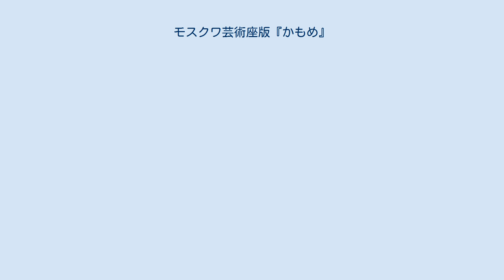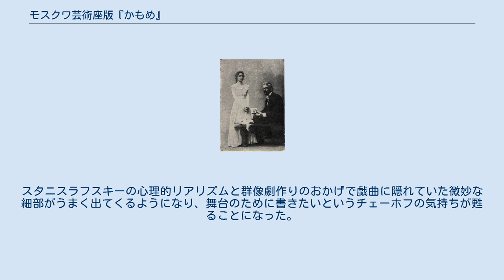モスクワ芸術座版『かもめ』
アントン・チェーホフ
コンスタンチン・スタニスラフスキー
1898年のプーシキノで、フセヴォロド・メイエルホリドがモスクワ芸術座版アントン・チェーホフ『かもめ』のコンスタンチン役を準備している様子。
 1898年にモスクワ芸術座で上演されたアントン・チェーホフの『かもめ』 (Чайка)はコンスタンチン・スタニスラフスキーとヴラジーミル・ネミロヴィチ＝ダンチェンコの演出によるもので、まだ新しい劇団であったモスクワ芸術座にとって記念碑的な第一歩となるプロダクションであった。
この上演は「ロシアの舞台芸術史における最も偉大な出来事のひとつであり、世界の演劇史における最もすばらしい新展開のひとつでもあった」と称されている。
アントン・チェーホフの戯曲『かもめ』のモスクワ初演であったが、この芝居は既に2年前にサンクトペテルブルクで初演されていて、その時の上演は成功とはいえないものであった。
ネミロヴィチ＝ダンチェンコはチェーホフの友人であり、初演の批評があまりよくなかった後、再演を渋る原作者チェーホフの抵抗を打ち破って、新しく創設された革新的な劇団であるモスクワ芸術座(MAT)のためこの芝居を演出するようスタニスラフスキーを説得した。
この上演は1898年12月29日(ユリウス暦では12月17日)に開幕した。
モスクワ芸術座の上演は大成功をおさめたが、これは劇中に登場する日常生活の繊細な表現を忠実に再現し、親密感のある群像劇を作り上げ、当時のロシアのインテリゲンチャに蔓延していた活気と確信に欠ける心理的傾向をうまく反響させていたためであった。
この公演により、モスクワ芸術座の特色である独特のリアリズム的作風が完成した。
この歴史的上演によってモスクワ芸術座はみずからのアイデンティティを確立し、これを記念するため今日までエンブレムにカモメを採用している。
 ハルキウの近くにある兄弟の地所を1898年8月に訪問していた間に、スタニスラフスキーは戯曲『かもめ』の上演プラン(本人が演出用の「スコア」と呼ぶようになるもの)に着手し、ロシアの田舎における自分の感覚的経験を盛り込むことにした。
スタニスラフスキーは役者が空間的・近接的な関係を築けるような小さなスケッチからなるストーリーボードで芝居の重要なポイントをプロットした。
それぞれのキャラクターについておのおののリズム、身体的な生き様、立ち居振る舞いの癖などについても極めて詳しく考え、「ほとんど映像的な細部まで」決定した。
 このスコアは役者が「よだれをたらしたり、鼻をかんだり、唇をピチャピチャいわせたり、汗をふいたり、歯や爪を細い棒で磨く」時のことまで指示していた。
こうした厳しいミザンセーヌのコントロールにより、スタニスラフスキーは芝居の表面の下にサブテクストとして隠れていると考えられる内なるアクションを一貫したやり方で表現できるようにしようとしていた。
フセヴォロド・メイエルホリドは、スタニスラフスキーが死の床で「舞台における私の唯一の後継者」と呼んだ演出家で理論にも携わる演劇人であったが、このプロダクションではコンスタンチンを演じている。
のちにスタニスラフスキーがこの芝居を扱った際の詩的効果について書き残しており、細かい日常的な描写が人物のアクションに結びつく「チェーホフの散文に隠れた詩」をスタニスラフスキーがうまく生かしたと述べている。
スタニスラフスキーの演出用スコアは1938年に出版された。
 トリゴーリンを演じるスタニスラフスキー(右) スタニスラフスキーは役者としてはトリゴーリンを演じたいと考えていたが、最初はネミロヴィチ＝ダンチェンコの主張のせいでドーン医師を演じる準備をしていた。
しかしながら1898年9月にチェーホフがプロダクションリハーサルに出席した際、トリゴーリンの演技が弱いと感じ、このために再配役が行われた。
スタニスラフスキーがトリゴーリン役をすることになり、ネミロヴィチ＝ダンチェンコはこの役を最初スタニスラフスキーにやらせなかったことについて謝罪した。
オリガ・クニッペルはアルカージナを演じたが、実生活ではのちにチェーホフの妻になった。
 このプロダクションは全部で80時間、24セッションにわたるリハーサルを行っていた。
9回はスタニスラフスキー、15回はネミロヴィチ＝ダンチェンコによるセッションであった。
こうして当時の慣習的な基準からするとかなり長時間の稽古が行われたにもかかわらず、 スタニスラフスキーはリハーサル...